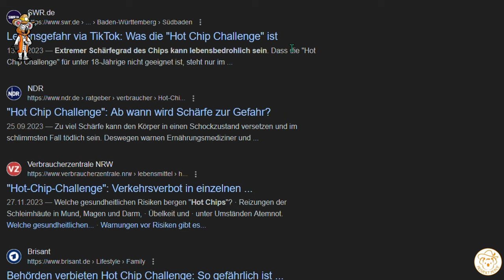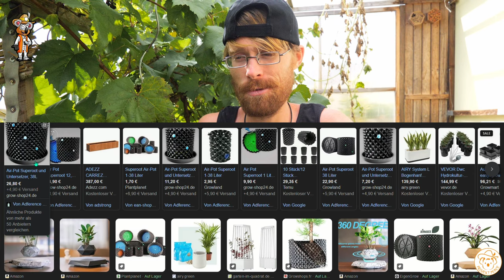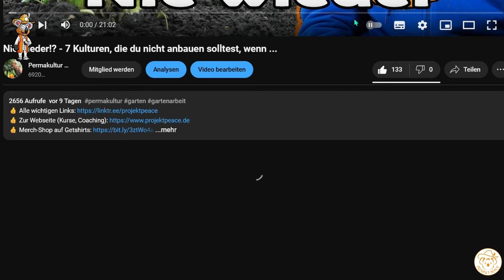Warum du Paprika, Chili und Auberginen nur so Anbauen solltest 🌶 🫑 🍆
👍 Die Lufttöpfe für besseres Wachstum

Du willst zu 100 % Paprika, Chili und Auberginen erfolgreich anbauen? Diese Kulturen sind anspruchsvoll und reagieren doch sehr empfindlich auf Kälte, Wind und dem Wetter im Allgemeinen. Es kann in Deutschland sehr anspruchsvoll sein, diese Kulturen im Garten anzubauen. Falls du sie dennoch anbauen möchtest, dann solltest du sie so anbauen.

*Empfehlungen:*